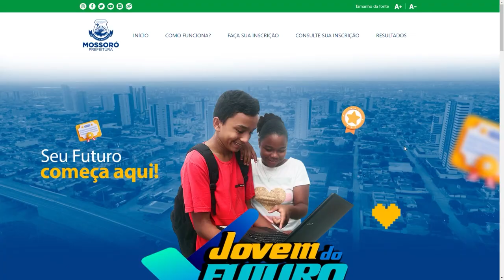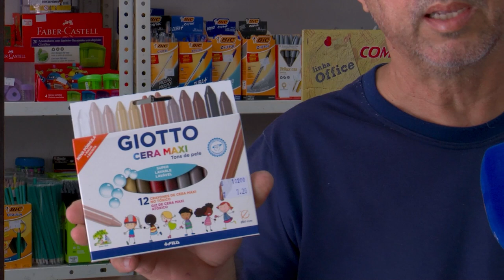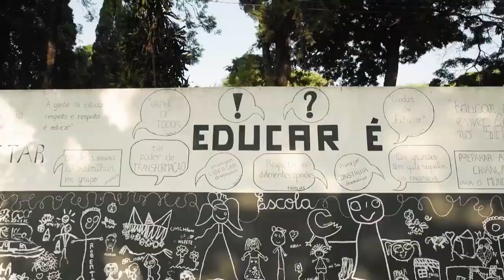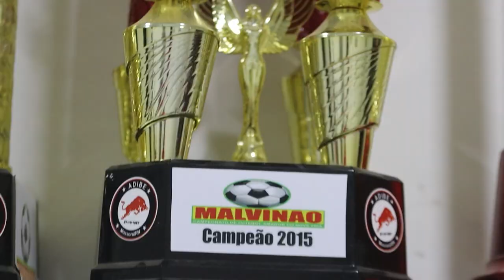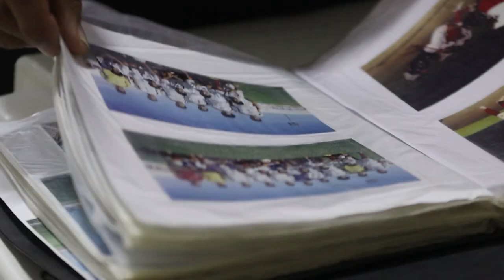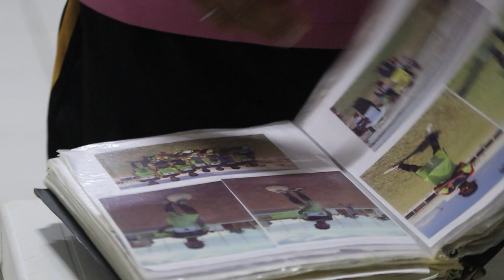JORNAL UERN TV NOTÍCIAS - 24 01 24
*DESCRIÇÃO DO VÍDEO REQUERIDA*